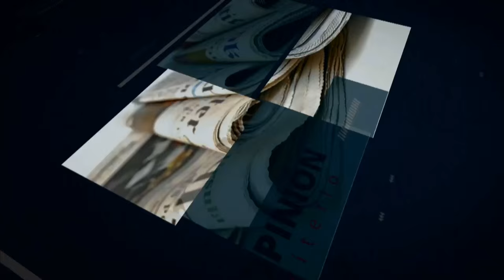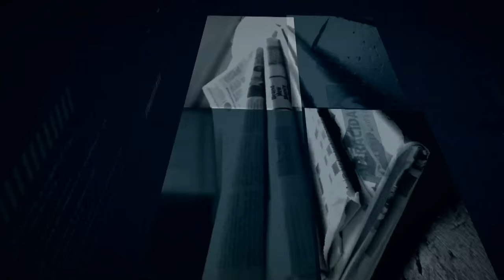"Es altamente improbable vivir de los libros"Juan Carlos Mendez Guedez con Noé Pernía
El escritor venezolano Juan Carlos Mendez Guedez en entrevista con Noé Pernía para El Venezolano TV España